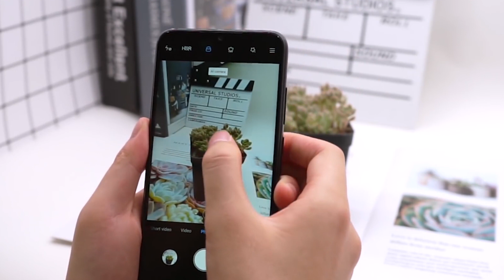Redmi desarrolla un sistema de lector de huella bajo pantallas LCD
Redmi ha anunciado la implantación de un sensor de huellas dactilares bajo una pantalla en un panel LCD, un tipo de sistema de identificación biométrica que hasta ahora se ha podido integrar en paneles OLED.